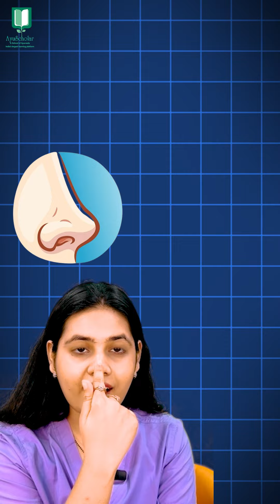Simplifying Complex Dravyaguna Families for You | AIAPGET 2025-2026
Let’s dive into two important families from Dravyaguna that are crucial for your exam prep! 📚✨

These families often appear in exams and are essential for mastering the subject.

Stay ahead by strengthening your understanding of these key concepts! 💡

Follow us for more simplified learning tips and join our AIAPGET batches for 2025 and 2026.
Let’s ace this journey together!

Whatsapp at Admission Helpline 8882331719
AyuScholar- E School of Ayurveda is India's first and largest Edtech platform of Ayurveda.
The Gold Standard for new pattern AIAPGET/AMO/UPSC - 🧑‍🏫Live Interactive sessions +  1000+ hours of lecture videos 24X7 for all 22  BAMS subjects, Samhita Wise & Subject Wise (Unlimited access till AIAPGET) 🙋‍♂️ Real AIAPGET Mode QBank with 40,000+ new pattern MCQs.

🎯Orientation Lecture-Discussion Session - Modified strategies for efficient learning 📚📖Study Material enriched with Mnemonics and practice Q. Our team is supporting and guiding more than 1 million minds through YouTube and our app

[AIAPGET exam, Ayuscholar, Ayurveda, AIAPGET 2025,AIAPGET 2026]